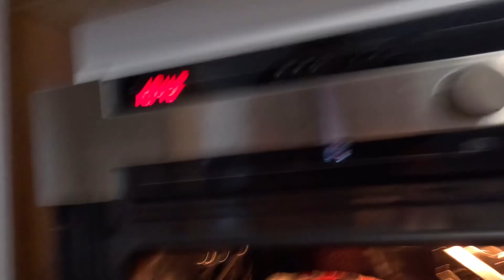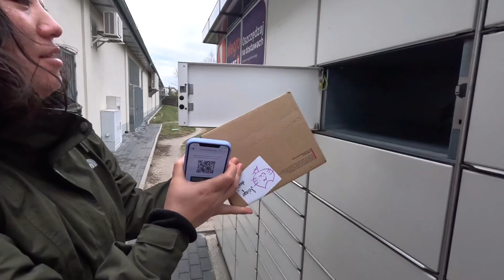No to jedziemy w odwiedziny